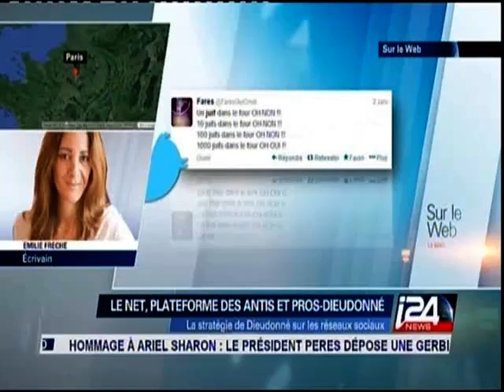Appel au meurtre de Dieudonné par la juive sioniste Emilie Frèche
Sur i24news TV israélienne, 'appel au meurtre de Dieudonné par la juive sioniste Emilie Frèche 'Ne plus le laisser s'exprimer'', ''le réduire au silence''